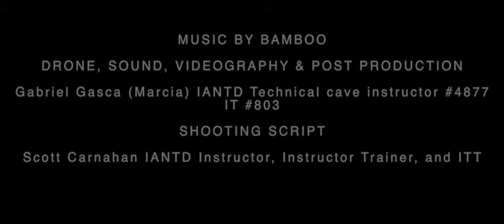We are IANTD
Short clip of a interview to IANTD Technical Cave Instructor Candy Lopez, the IANTD campaign is to invite the public in general to join us in to the diving Industry around the world.
Camera & post productions by IANTD Technical Cave Instructor Gabriel Gasca (Marcia) N. 4877